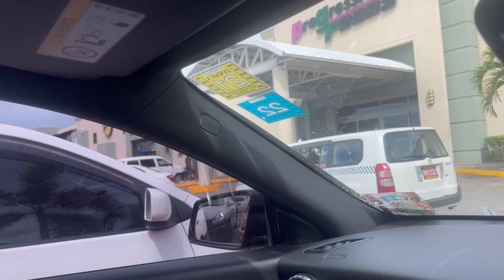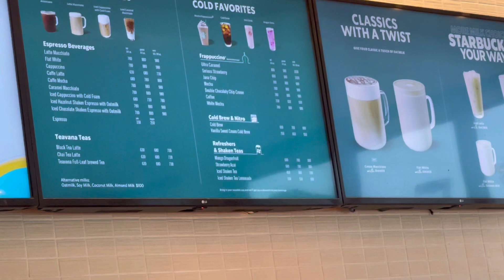Spend the Day w/ Me || Cooking, Errands Run, Starbucks